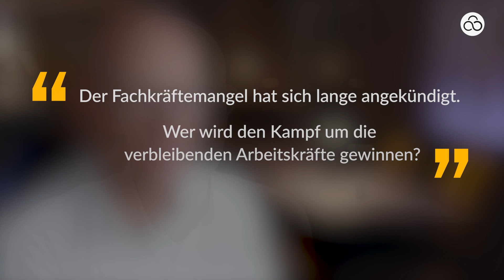Drei Fragen an Peter Rausch